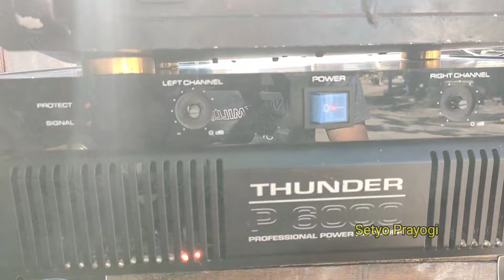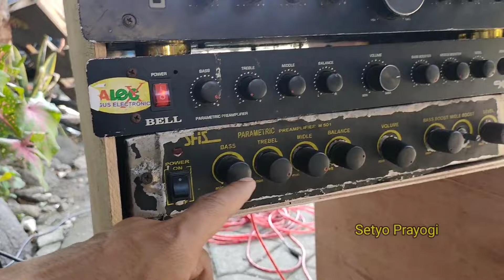Muncul suara aneh dari speaker‼️audio sound system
Kunjungi juga channel ke 2 saya ya lur, channel tentang berbagi pengalaman, juga tutorial yang mungkin bisa bermanfaat buat teman - teman semua nya

( Yang mau gabung group wa 2 ( Group privat ) bisa wa saya dulu, nomor wa ada di atas